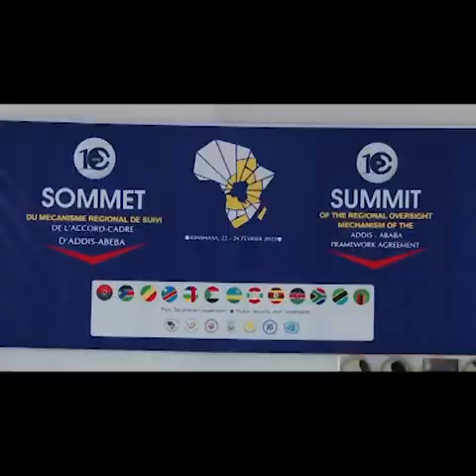FELIX A RÉUSSI DEVANT LES GRAND DICTATEUR AFRICAIN